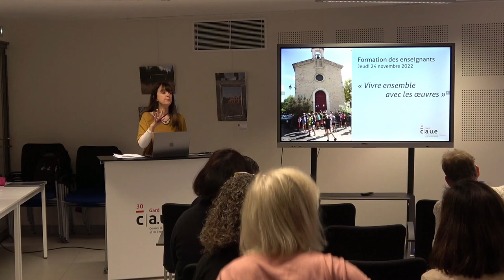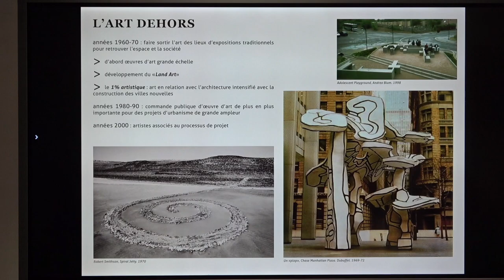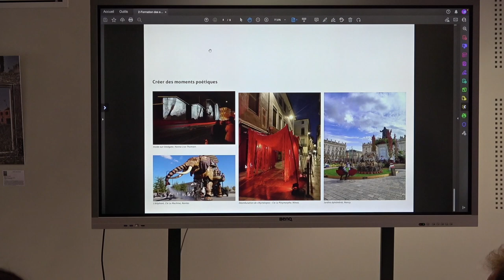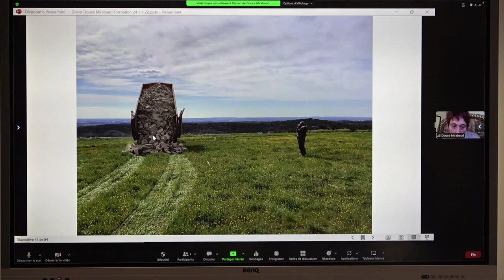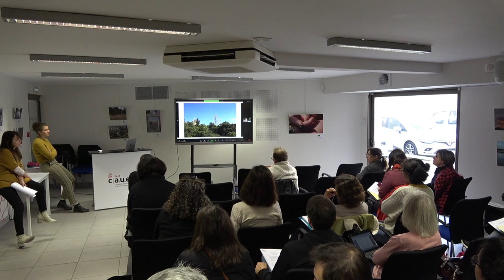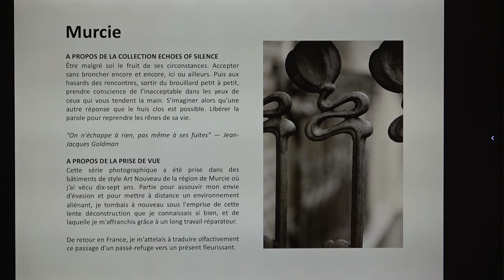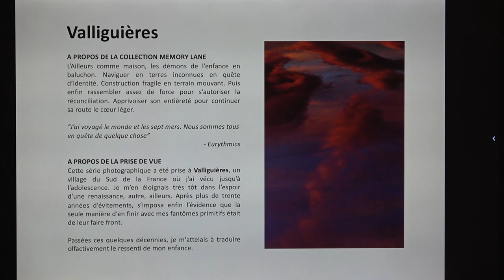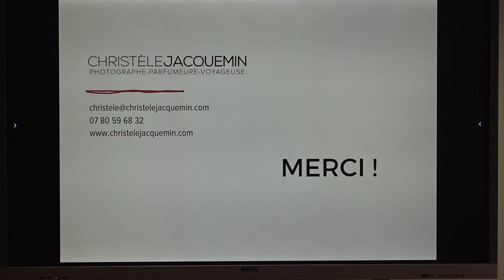Formation des enseignants - Vivre ensemble avec les œuvres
Cette formation est destinée aux enseignants souhaitant notamment aborder le thème proposé pour le concours photographique 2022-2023 dans le cadre d'un projet de classe ou bien préparer un projet d'éducation artistique et culturelle.
Elle est organisée sur une journée avec l'intervention d'une équipe pluridisciplinaire : enseignante, paysagiste, socio-anthropologue, artiste, photographe... Son contenu permettra d'allier apports théoriques le matin et initiation encadrée à la pratique photographique l'après-midi dans l'objectif de développer le regard et la sensibilité artistique des élèves.

L'espace public est un lieu de l'action, de la visibilité et du rapport à l'autre. Il est aussi le lieu de la pluralité des regards et des perceptions. C'est en cela qu'il devient un nouveau terrain d'installations artistiques, d'un "art contextuel" qui s'appuie sur les singularités du lieu et propose des œuvres sensées et situées.
L'art dehors invite à voir la ville autrement, permet de nouvelles expériences de nos espaces du quotidien et une ouverture aux autres. Il offre des parenthèses poétiques dans un milieu urbain parfois anesthésié...
Il s'invite dans les phases de diagnostic, de concertation ou de conception, voire dans des temps plus inhabituels : celui de la transition avant que les travaux ne commencent et celui du chantier.